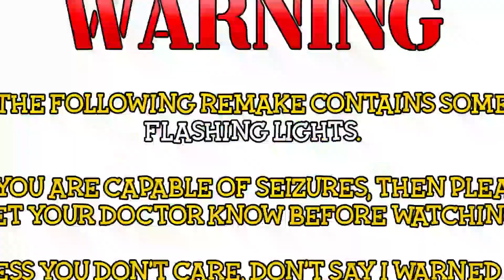Wacky and the Sun but it's Remastered (Wacky and the Sun Remake)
The Bored Sun has returned to entertain thee, and he's about to encounter an OC of mine on the Earth! Some call him, Wacky! Let's us see how he reacts when The Bored Sun begins to sunshine his day!

Hope this excellent remake made your day!

Also, The Wacky Friday Night Funkin’ Mod is currently in development at this time, and boy is it gonna get wild when it releases! Anyways here’s the code hints for one of the featured secret songs for the Mod:

Hint 1: It’s found somewhere on a generator that generates power!

Hint 2: It’s by the character that sacrifices a soul in order to live with a simple bite of a cookie!

Hint 3: The code also translates Experiment 626’s name in Japanese which is from the franchise of Lilo & ______!